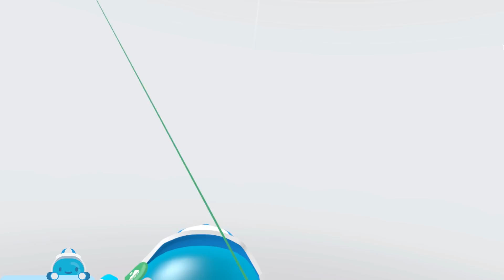Making Virtual Reality Skits! - Mindshow Gameplay - VR HTC Vive Pro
Welcome back to Mindshow in virtual reality on the HTC Vive! Mindshow lets you make animated movies in VR with your body and voice!